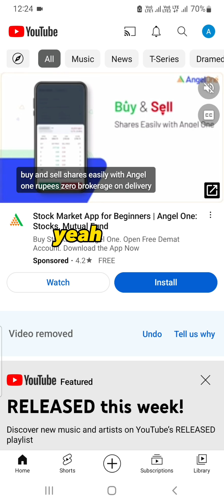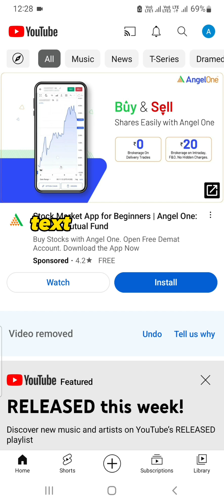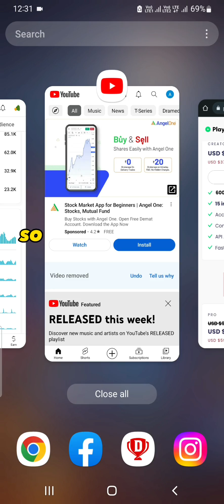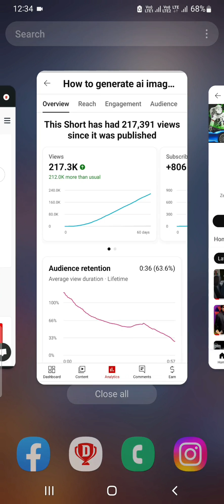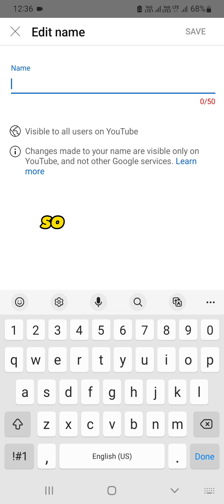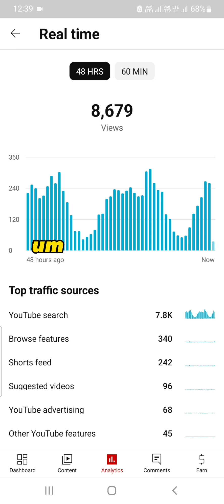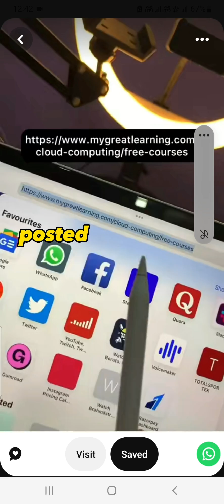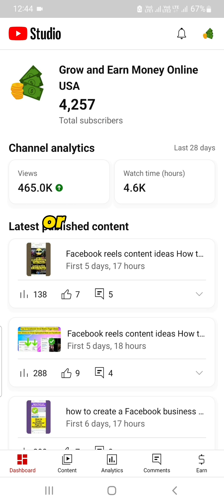How to create YouTube channel and earn money without showing face Create a YouTube channel on phone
how to create a faceless YouTube channel using ai tools how to create a youtube channel in pc